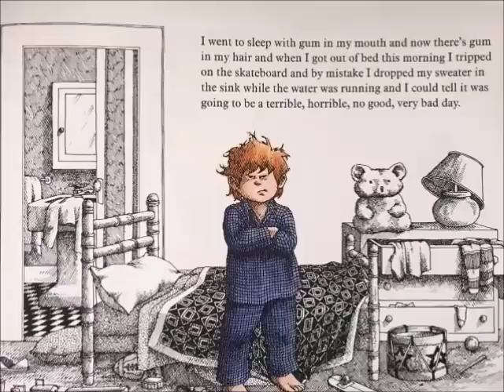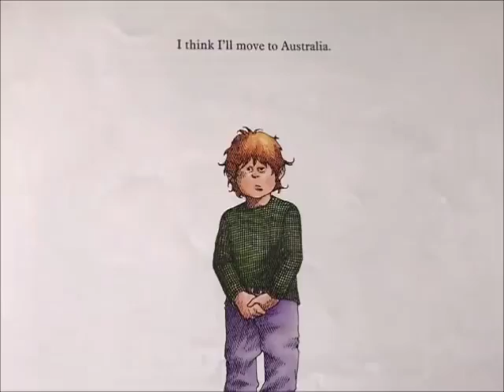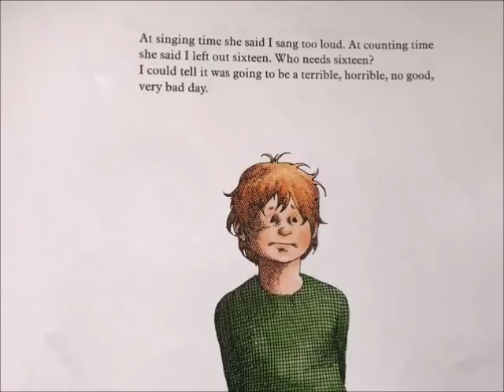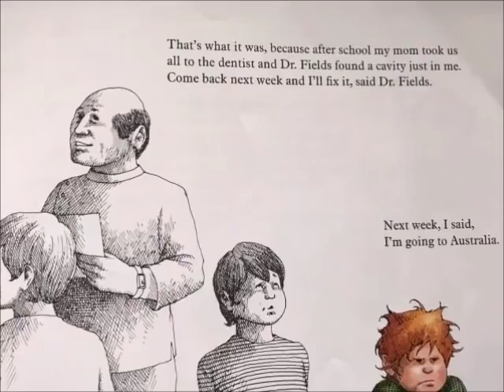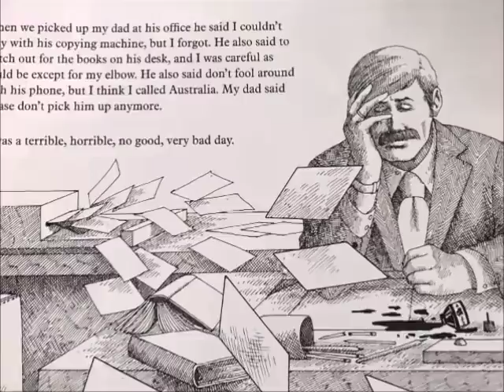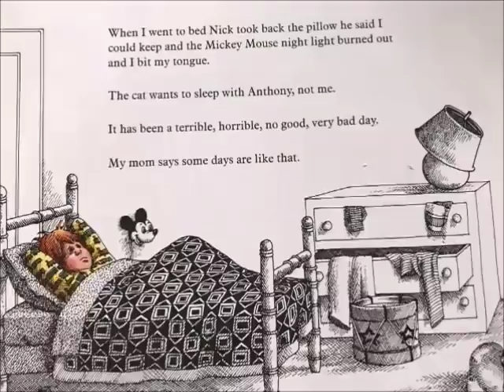📚Alexander and the Terrible, Horrible, No Good, Very Bad Day! A READ ALOUD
Enjoy this timeless classic.